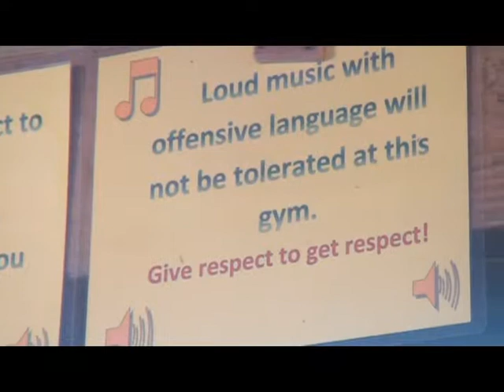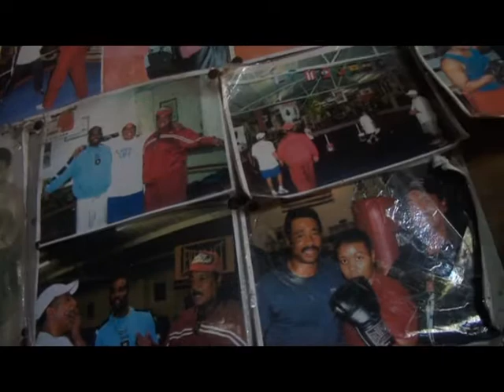Chioke Tucker/Jason Clarke: All Access (Part 3)